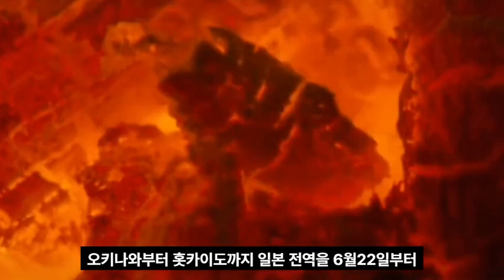신은 일본을 버렸다!일본나가노현4번연속강진!일본인들뜬눈으로 밤새웠다!